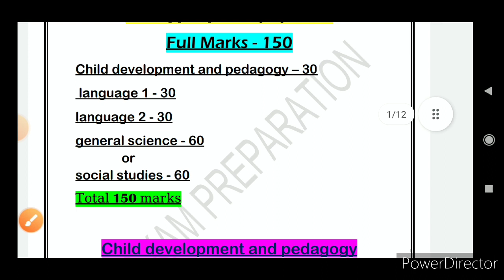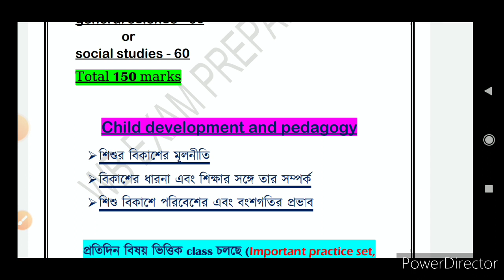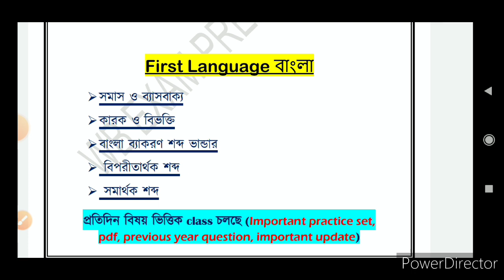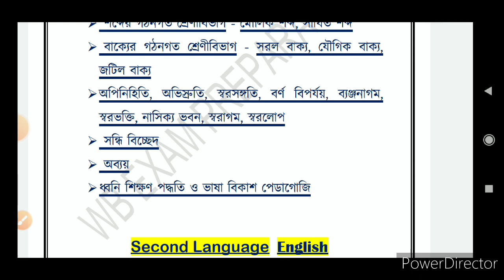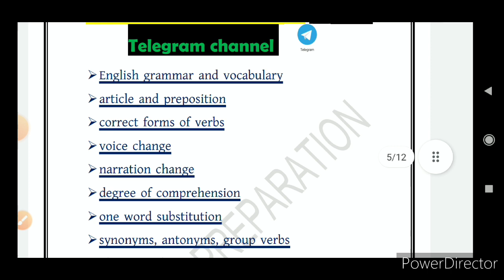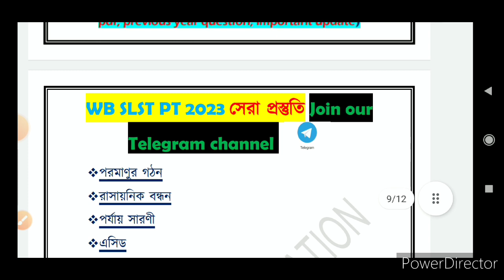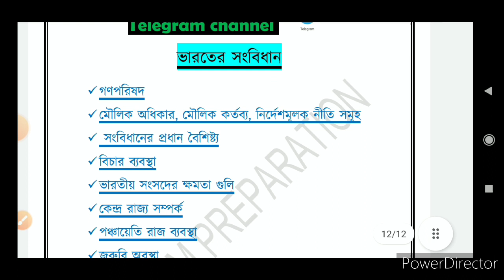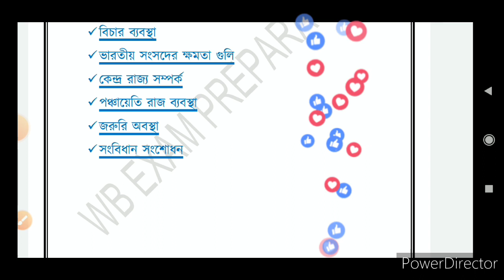উচ্চ প্রাথমিকে নিয়োগ নিয়ে বড়ো খবর| WB upper primary syllabus| সিলেবাস ও গুরুত্বপূর্ণ খবর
🔴অথবা টেলিগ্রামে গিয়ে সার্চ করো WB EXAM PREPARATION, আর Join বাটনে ক্লিক করে যুক্ত হয়ে যাও আমাদের টেলিগ্রাম গ্রুপে।
wb SLST pt exam preparation